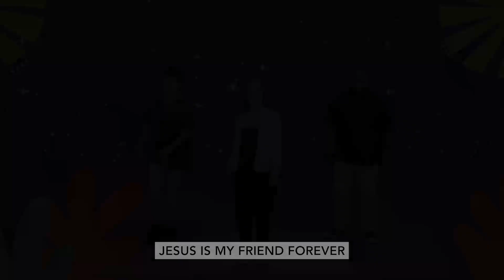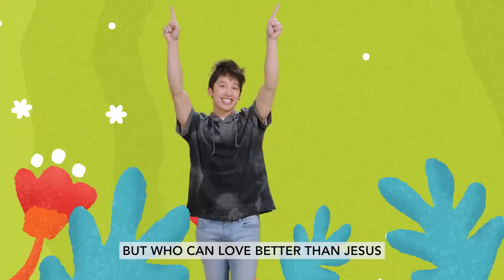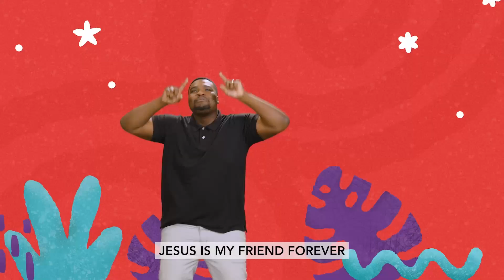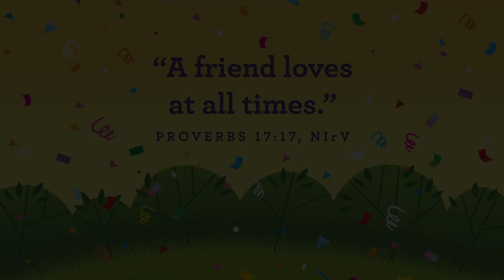March 5 2023 | Preschool | Kidz Creek Online